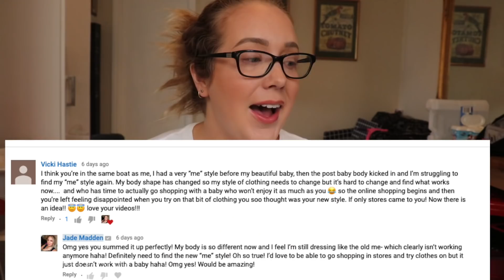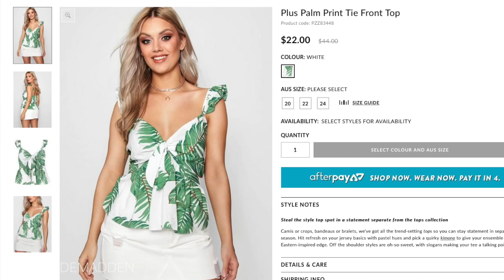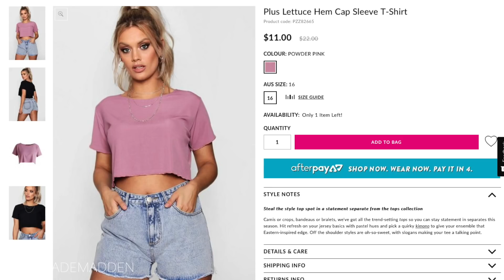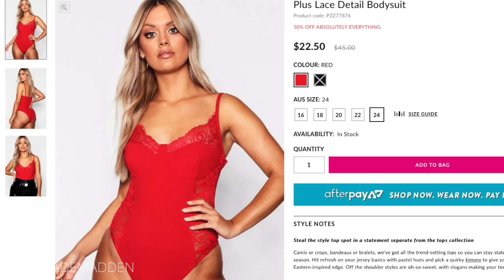OMG BOOHOO 🤦🏼‍♀️ YOU SENT ME SOMEONE ELSES CLOTHES?! EPIC BooHoo FAIL! Try On, Haul, Plus Sized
SOMEONE ELSE’s CLOTHES?! WTF?! This is insane! Epic fail!

Jade Madden
Kalgoorlie
Western Australia
6433